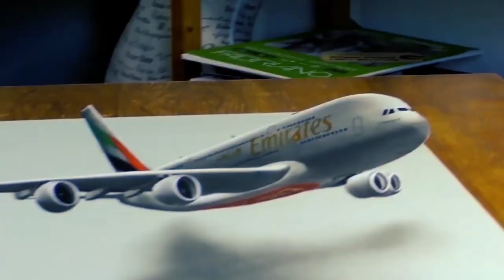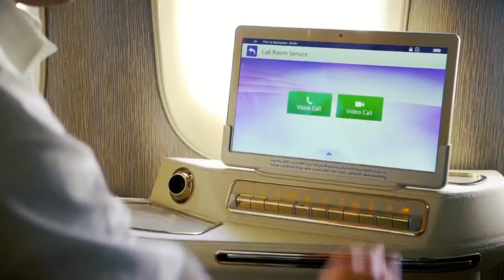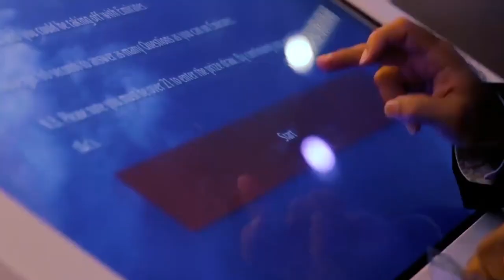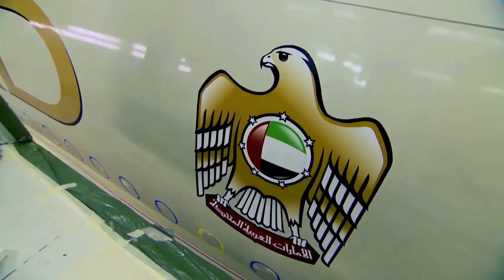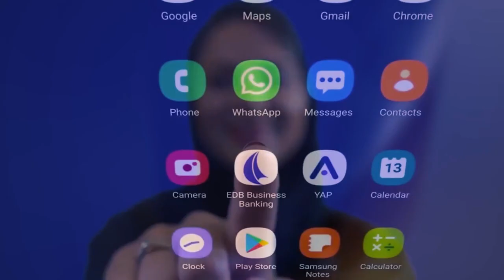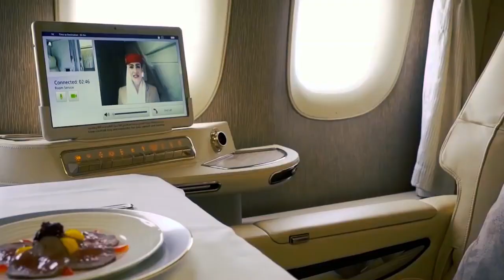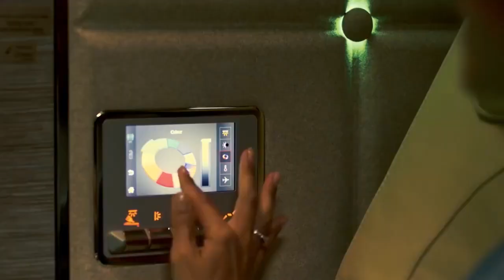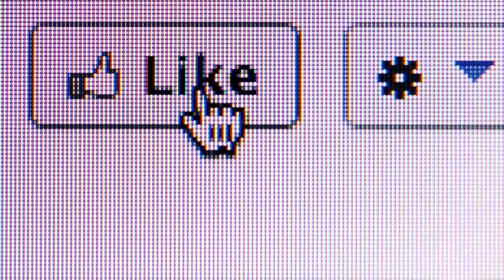Emirates First Class | Emirates Business Class | Next Level Aviations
Emirates is the pioneer of luxury travel. The airline has recently launched its A380 Business class, and when Emirates puts a luxury tag on something, it has to be lit. Hello Youtube Family, we made a video on Emirates First Class.